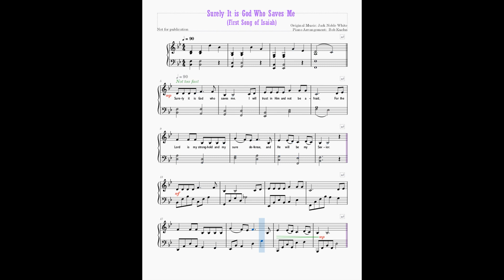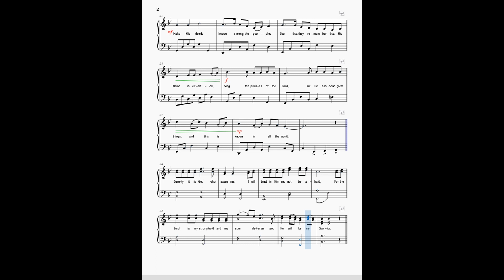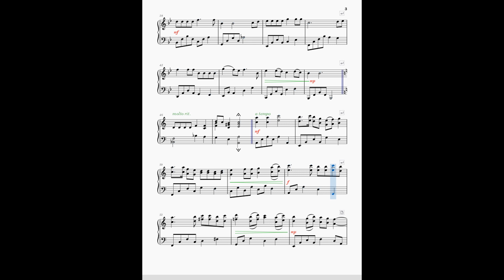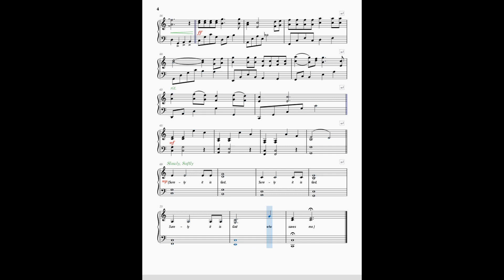Surely It is God Who Saves Me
Piano Arrangement